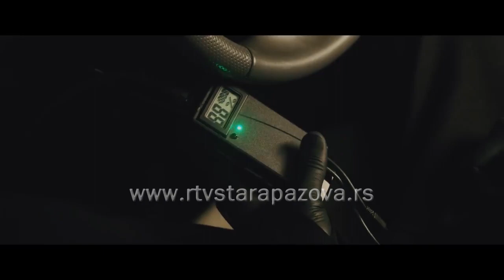Južni vetar premijerno u Staroj Pazovi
Najgledaniji film u domaćim bioskopima „Južni vetar“ reditelja Miloša Avramovića, postigao je u prvih sedam dana prikazivanja, rekordnu gledanost. A ove nedelje stiže i u bioskopske sale naše opštine. Večera si sutra u dva termina, i u pozorišnoj Sali u Staroj Pazovi.